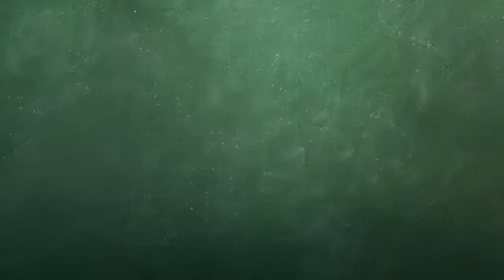Establishing Routines: Daily Practice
The teachers explains how establishing routines and procedures at the beginning of the year is critical for effective learning. For example, lining up is a procedure that is practiced many times until it becomes routine.